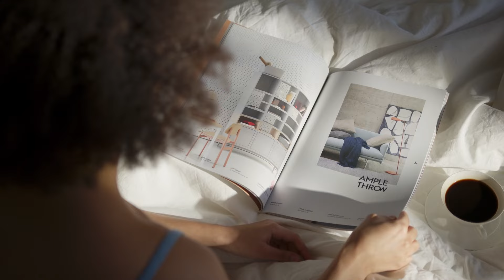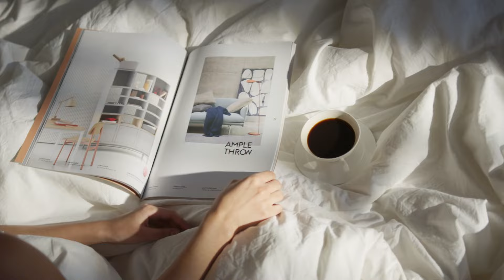✅ SURPRISING FACTS ABOUT WOMEN - PSYCHOLOGY OF FEMALE BEHAVIOR 🔥